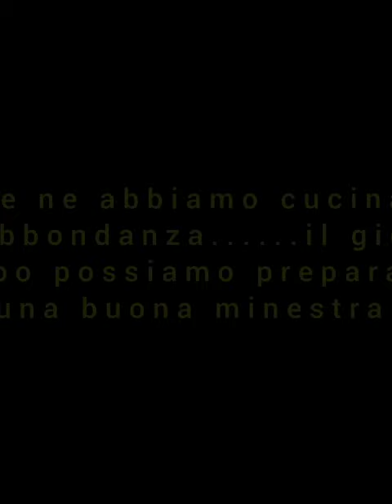Cavolo rapa "viola" stufato